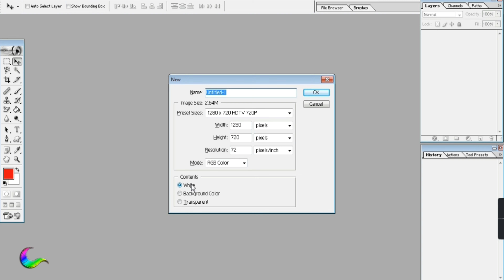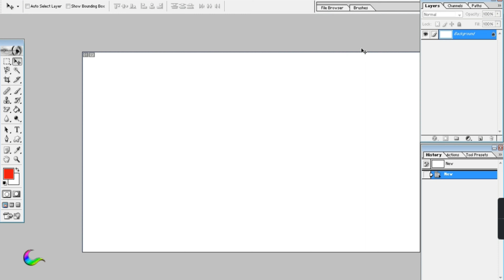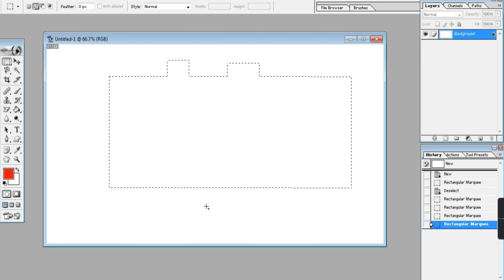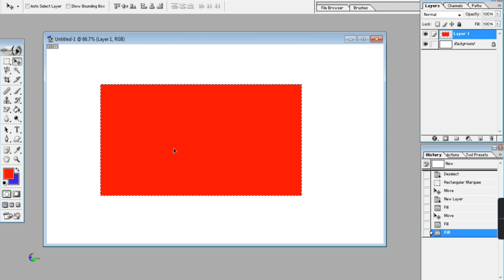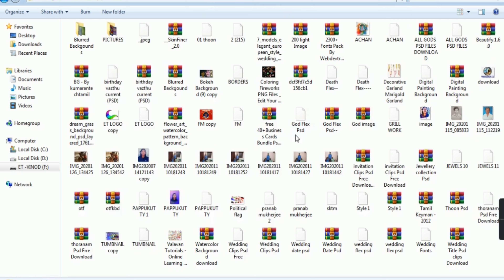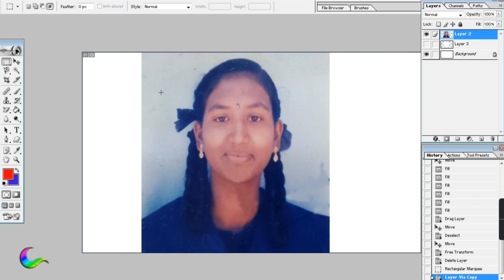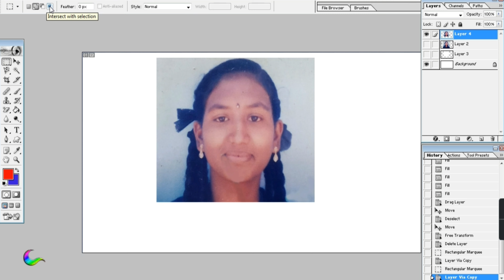emerald_talkies Adobe Photoshop 7.0 Tutorial Tamil | Marquee Tool | Class 4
Hey Nanba Welcome to Emerald Talkies

Select the Rectangular Marquee tool from the Tools panel.

You can also use the keyboard shortcut — press the M key.

Click and drag from one corner of the area that you want to select to the opposite corner.

While you drag, the selection marquee appears. The marquee follows the movement of your mouse cursor (a crosshair or plus sign icon).

Release your mouse button.

You now have a full-fledged rectangular selection.